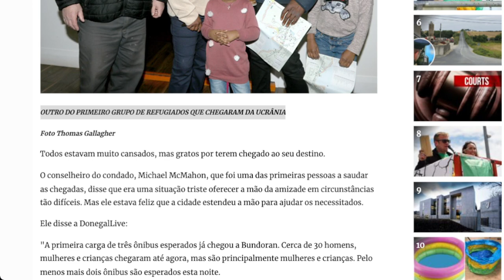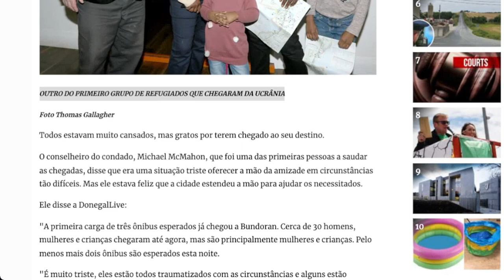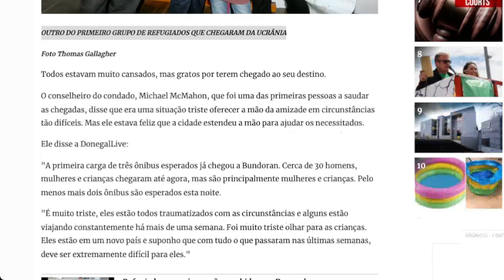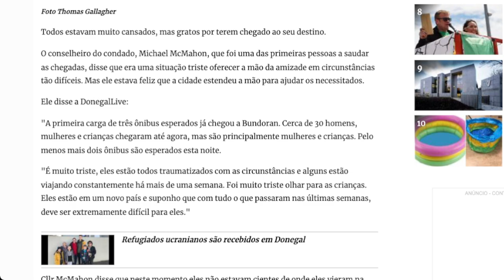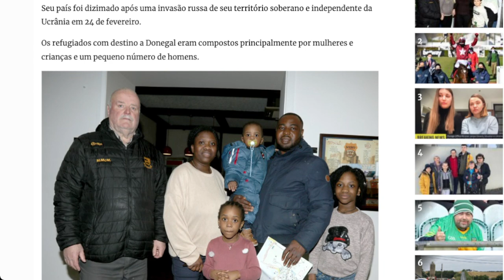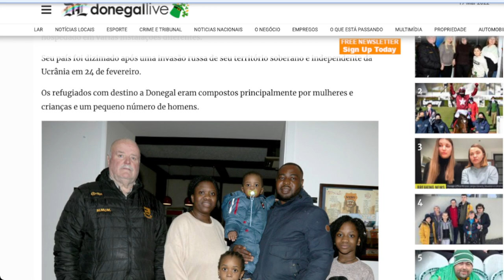Algo de errado não está certo na Ucrânia